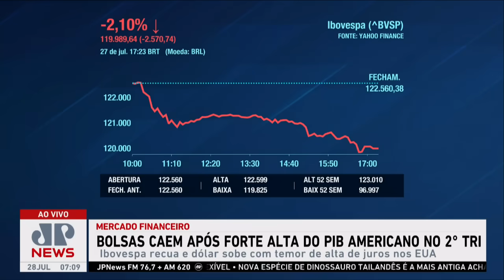Governo registra rombo de R$ 45,2 bilhões em junho | Mercado Financeiro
As contas do governo federal registraram déficit primário de R$ 45,2 bilhões em junho, informou nesta quinta-feira (27) a Secretaria do Tesouro Nacional. Assista ao Jornal da Manhã completo